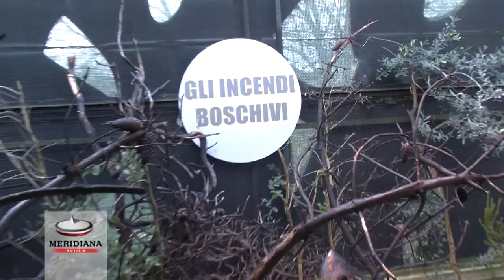Al Bioparco di Roma inaugurato il MACRI, il primo Museo dei Crimini Ambientali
È stato inaugurato al Bioparco di Roma alla presenza del Ministro delle Politiche agricole, alimentare e forestale Maurizio Martina, del Capo del Corpo Forestale, Cesare Patrone ed il Presidente della Fondazione Bioparco di Roma, Federico Coccìa il MACRI (Museo dei Crimini Ambientali)